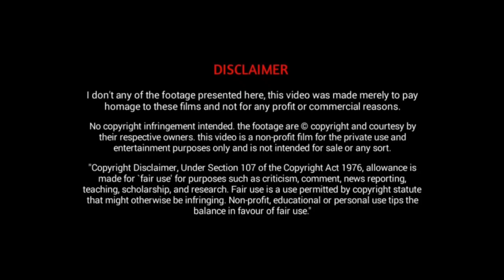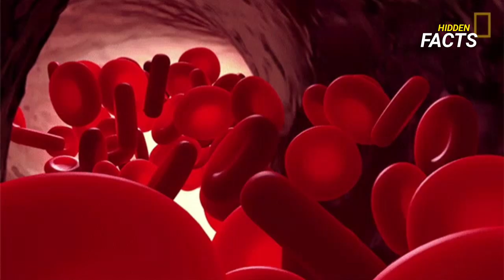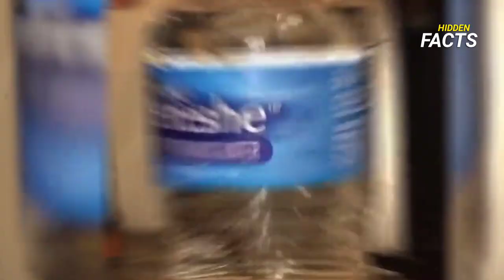തവളയുടെ മുകളിൽ ലാവ വീണാൽ സംഭവിക്കുന്നതെന്ത് ?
തവളയുടെ മുകളിൽ ലവ വീണപ്പോൾ സംഭവിപ്പതെന്ത്
In this video about seven mind-blowing experiments

channel :- Argsound background music
music name :- intense action